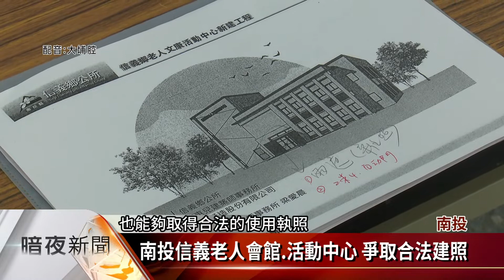南投信義老人會館.活動中心 爭取合法建照【客家新聞20210319】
南投縣信義鄉公所獲得衛福部經費補助，去年動工興建老人會館，目前進度已達到75%，縣府社會及勞動處積極關心建照和使用執照的請領作業，同時地方希望將社區活動中心，一併申請合法建築物，縣府也允諾來協助辦理。